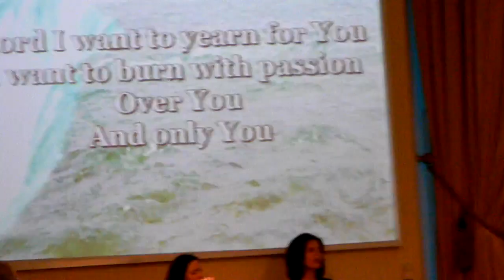Greenwich Outpouring at Harvest Time Church - 05/25/12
Clips from the Greenwich Outpouring at Harvest Time Church - May 25, 2012
Guest Speaker: Brian Simmons